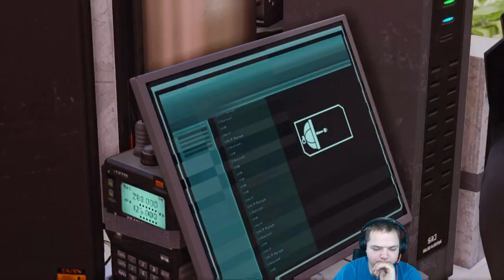[GER]Let´s Play Xcom2